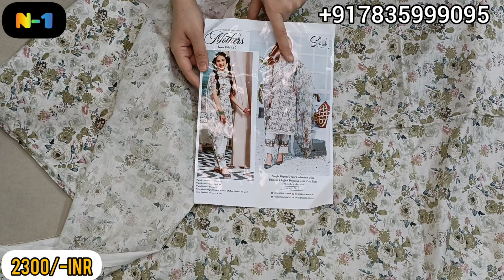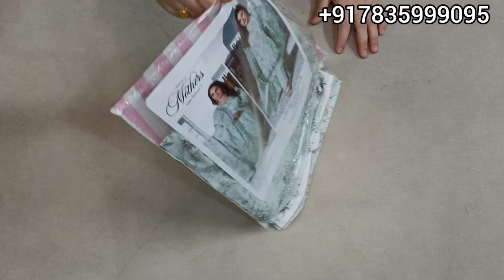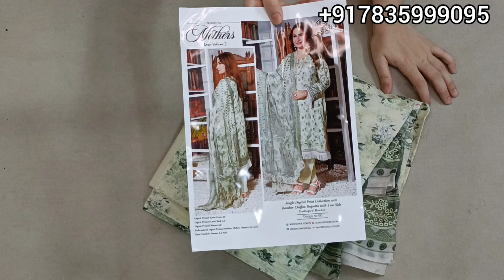Schick Mother's Collection By MI Creation!!Pure Chiffon EMB Dupatta!! !!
A Tribute To Mother's

 💯 Original

Mother's Collection by MI Creation

Lawn Digitally Printed Suits With Pure Chiffon EMB Scalloped Dupatta

✅PHONE PE
✅PAYTM UPI
✅GPAY
✅ACCOUNT TRANSFER

❌NO COD
❌NO EXCHANGE
❌NO RETURN

1-2 Days

5-6 Days After Dispatch